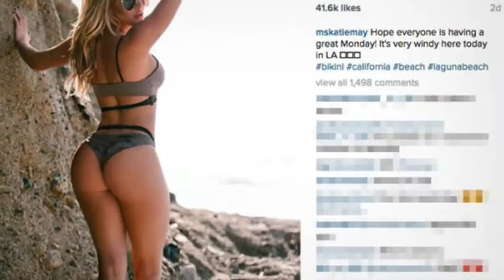PLAYBOY MODEL KATIE MAY SUFFERS STROKE ... In Critical Condition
Katie May, a hugely popular Playboy model and social media sensation, suffered a "catastrophic" stroke ... according to her family. May, known as MsKatieMay on the Internet, is hospitalized in critical condition after suffering the stroke Monday in Los Angeles. We're told she'd recently complained of neck pain and sought treatment.